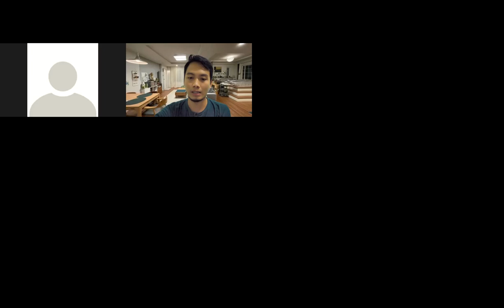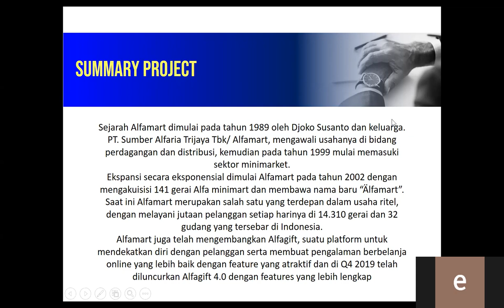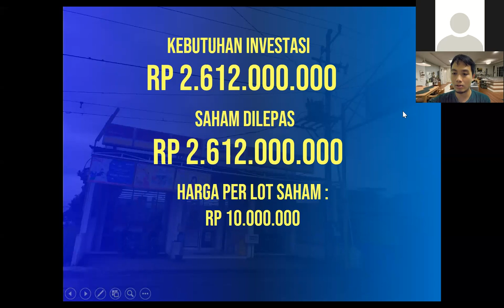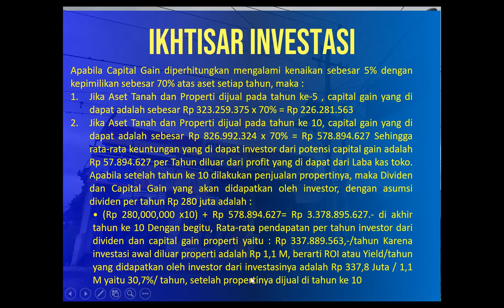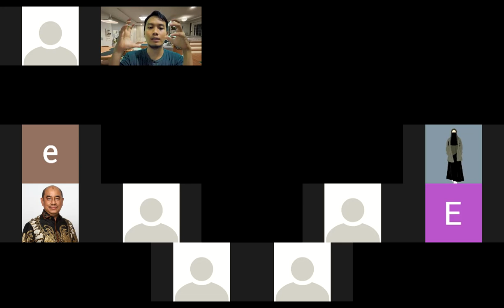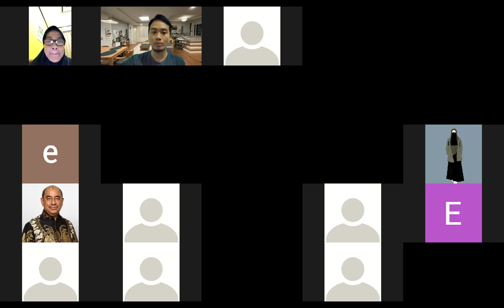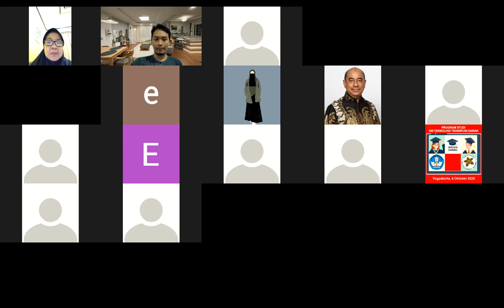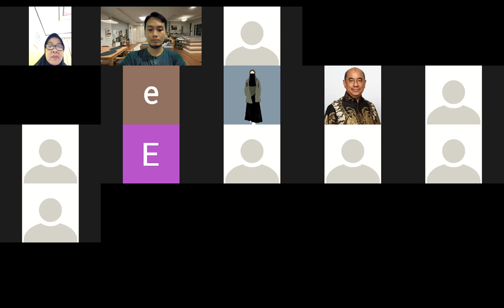Investasi Alfamart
Presentasi Investasi Alfamart oleh PT Aksara Investama Ritelindo